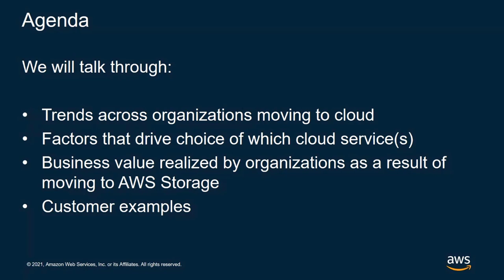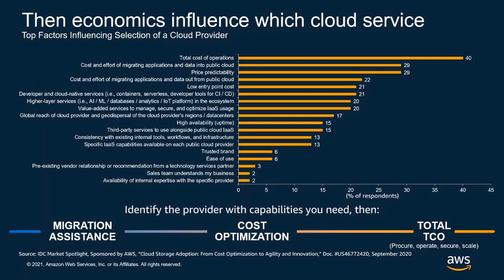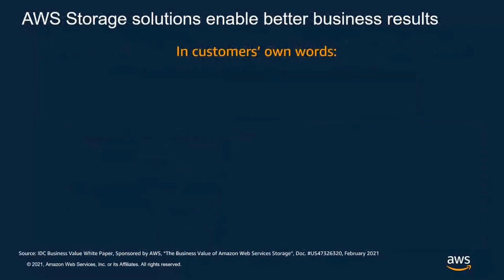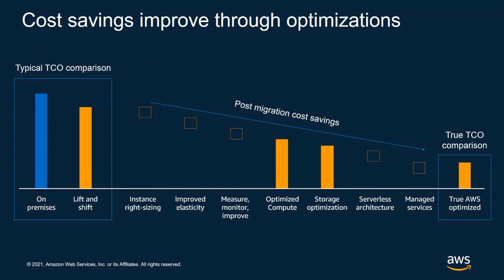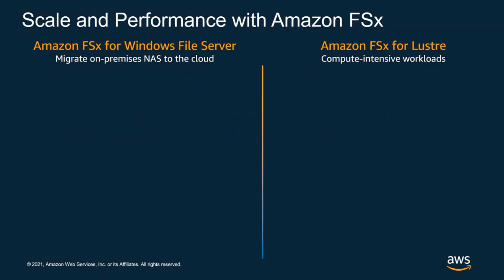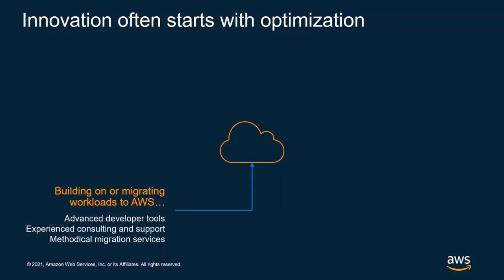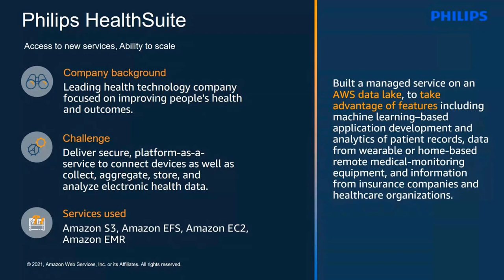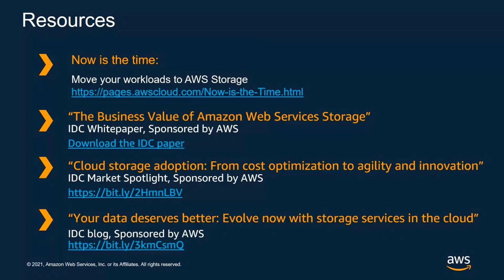Now is the Time: Reduce Cost and Gain Business Value by Moving to AWS Storage - AWS Online Tech Talk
Enterprises expect an average of 30–40% data growth annually, pressuring the limits of on-premises infrastructure. They want to increase their agility to take advantage of this data and deliver new capabilities to their businesses, while reducing the escalating costs they’re incurring on-premises. As cloud adoption matures, organizations are rapidly expanding their use in terms of the diversity of applications and use cases, increasingly deploying their existing enterprise workloads on cloud. In this tech talk, you’ll learn what trends are being seen across organizations like yours as they move to cloud, factors that drive choices of what services to adopt, and cost reduction and agility benefits they realize over time after their adoption of AWS Storage services.

Learning Objectives:
*Learn why organizations are accelerating their move to the cloud
*Learn about the business value organizations have realized over time as a result of moving workloads to AWS Storage, based on independent research
*Learn about the cost benefits of moving to cloud storage, and how to optimize costs with AWS